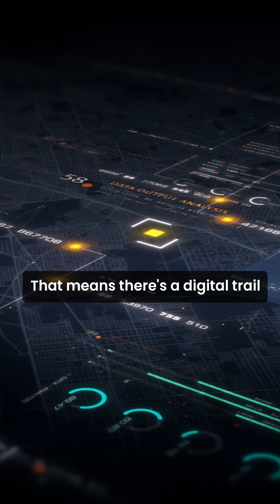Can voice signatures use your voice against you?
Is it dangerous to say “yes”?